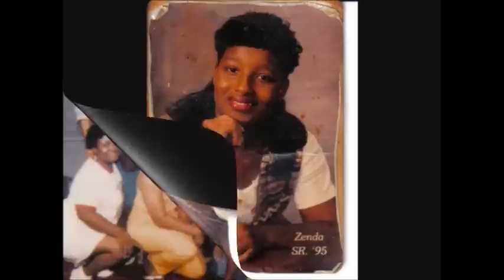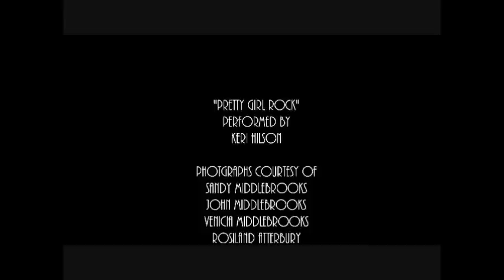MIDDLEBROOKS WOMEN: PRETTY GIRLS ROCK!-2011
NorthStarDigital ShortJoint Presentation-2011